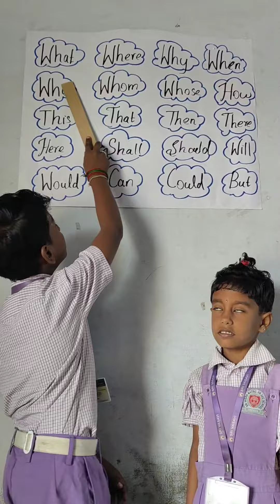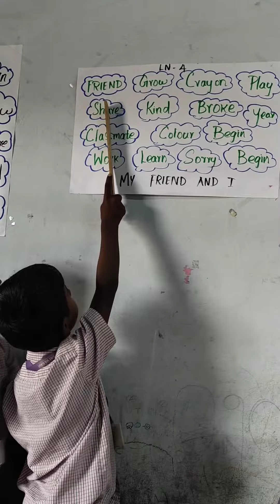Grade 2 - English